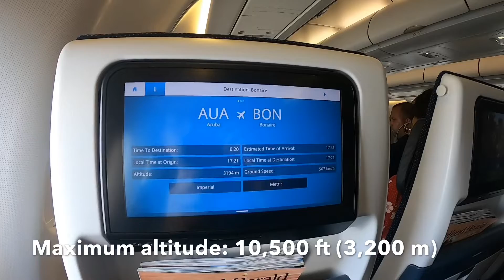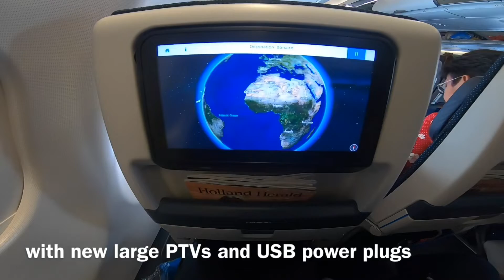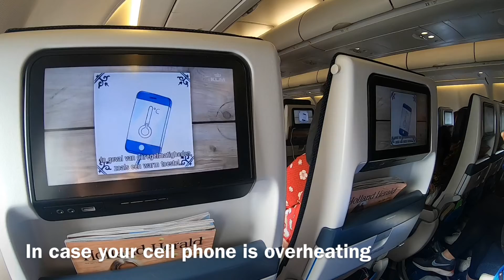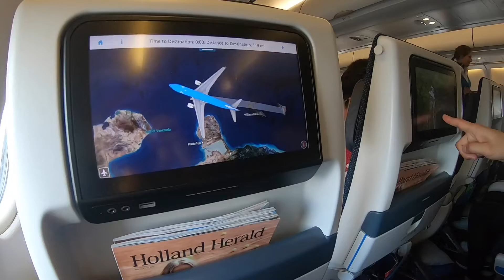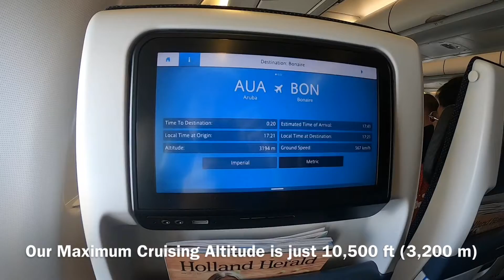Aruba - Bonaire KLM Airbus A330-200 (PH-AOA) in Economy Class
Flight: KLM Royal Dutch Airlines KL767 Amsterdam - Aruba - Bonaire
Departure: Aruba Queen Beatrix International Airport, AUA, Oranjestad, Kingdom of the Netherlands
Takeoff from: Runway 11, Polderbaan, length 2,743 m / 8,999 ft
Arrival: Bonaire Flamingo International Airport, BON, Kralendijk, Caribbean Netherlands
Approach to: Runway 10, length  2,880 m / 9,449 ft
Continuation to: Amsterdam Schiphol
Distance: 121 miles / 195 km
Duration: 35 minutes
Travel season: May 2019
Passenger load: approx. 100%
Travel Class: Economy Class
Service: no drinks and snacks
Seat: 22A
Pitch: 32 inches
Width: 17.5 inches
Plane: Airbus A330-200
Registration: PH-AOA
Name: Dam Amsterdam
Delivered to KLM: August 2005
Engines: 2 x General Electric CF6-80E1
Take-Off Thrust: 72,000 lbf each
Route via: Curaçao